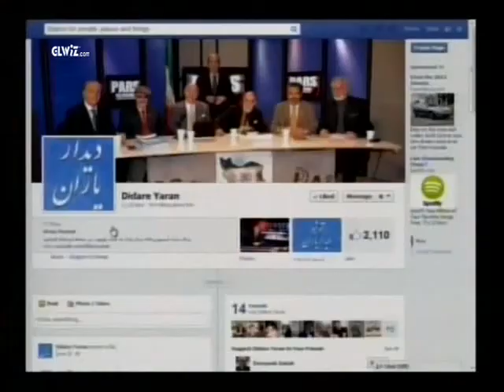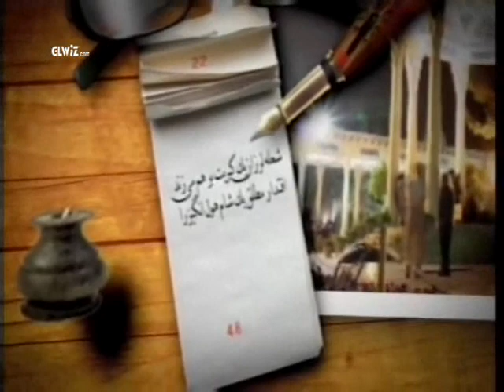Didare Yaran - 161 (2013/06/27)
علیرضا میبدی، دکتر قاسم بیات ،دکترشیرزاد ابراهیمیان ، دکتر حمید میرزا آغاصی دکتر ژوزف ملیک هوسپیان
Alireza Maybodi, Dr.Shirzad Ebrahimian, Dr.Ghasem Bayat, Dr.Hamidreza Mirza Aghasi, Dr.Joseph Melik Hovsepian